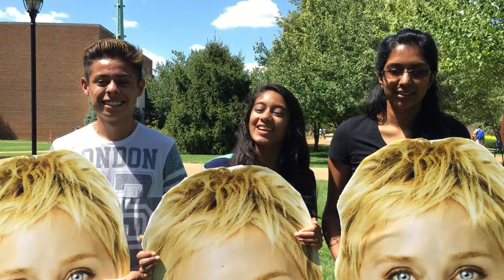Go Crazy for FSHD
Get involved with Dance N Donate to raise awareness and help us cure FSHD!